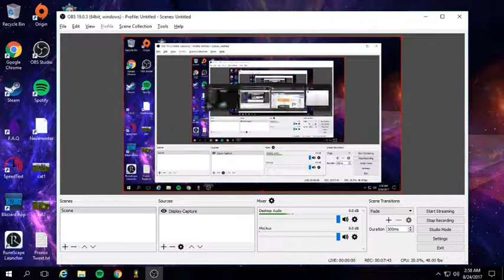Kerbal Space Program: Three Countries in Less Than 8 Minutes at Mach 6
Took the Air Rage Gen 3 out for a little spin.  It's been given a bit of an engine upgrade since the last time I flew an Air Rage vessel.  It can now do Mach 6.20 without any silly oxidizer.  Oh, and compound wings.  I fitted it with compound wings.  Because they kick ass!